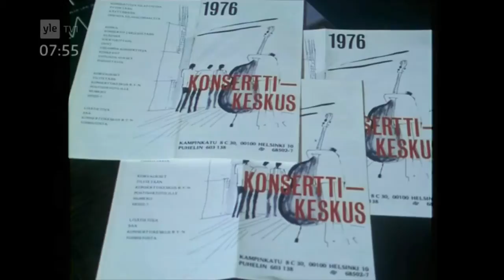Sellisti Jussi Makkonen YLE aamutv -haastattelussa to 10.4.2014